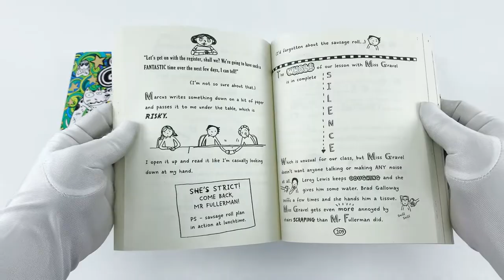Liz Pichon Tom Gates 5 Books Collection Set Series 3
Biscuits, Bands and Very Big Plans

The bestselling fully-illustrated Tom Gates series is back with a new book! This book is VERY important because it contains BISCUITS, BANDS and all my (doodled) plans to make DogZombies the BEST band in the world.

MY VERY BIG PLAN:

1. Write more songs about VERY important things like... ... biscuits

2. Make sure there's a good supply of SNACKS for our band practice

3. Avoid Delia at ALL COSTS, she thinks I've been SNOOPING in her room. (I have.)

4. DOODLE as much as possible, especially if Marcus is watching

Family, Friends and Furry Creatures

In the next hilarious illustrated instalment of Tom Gates, Mr Fullerman has a class assignment: a family tree! Tom's ready to learn all about the Gates family, his friends and a furry creature (or two!). But just what *is* that squeaking sound coming from Tom's shoes?

Dogzombies Rule for now

Here's my EXCELLENT PLAN to make DogZombies the BEST band in the WHOLE WIDE WORLD! How hard can it be? (Very.) Right now I'm going to: 1. Write more songs. (Not about teachers.) 2. Make a SPECTACULAR music video. (Easy.) 3. Get some sleep. (Tricky when you're being kept awake by LOUD NOISES.) 4. Annoy Delia. (Nothing to do with DOGZOMBIES but always FUN.)

Epic Adventure

The brand new hilarious and fully-illustrated instalment of the bestselling Tom Gates series! Having two sets of grandparents is turning out to be very good for me. The Wrinklies are keen on giving presents AND they're planning a family outing which is going to be EPIC! Even Delia wants to come. (I can always ignore her.)

What Monster?

A MONSTER? How has this scary beast escaped into Tom's sort-of-normal world? Is it one of his doodles? Is it Delia on the rampage? Or is it Mr Fullerman at full moon? All will be revealed in this book. According to Tom, it contains: MONSTERS - MYSTERY - A MUSIC FESTIVAL - MISSING STUFF. Oh, and also a very strict supply teacher who is every kid's nightmare. Is _that_ the monster? But you're not scared of monsters, are you? So don't let it put you off!